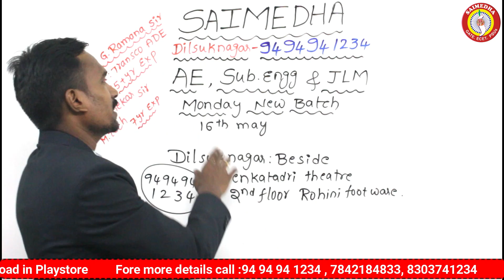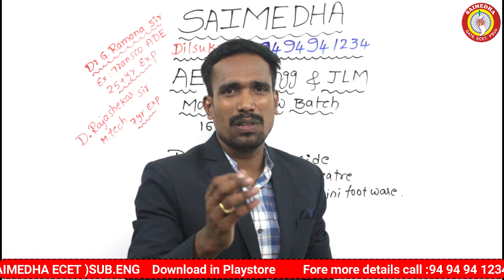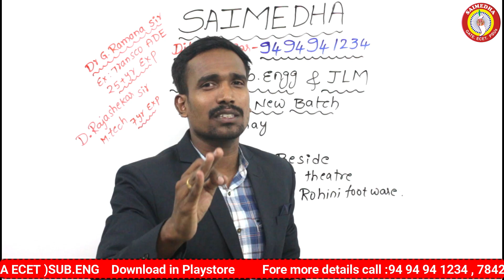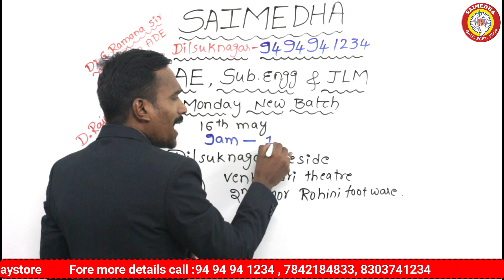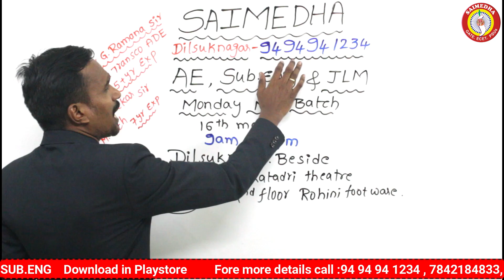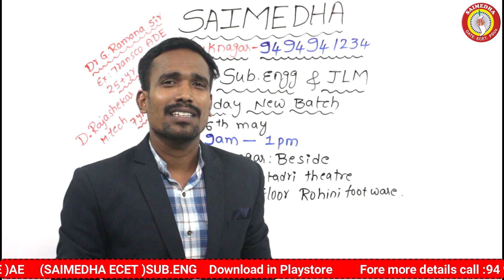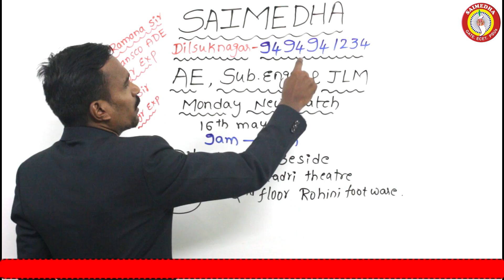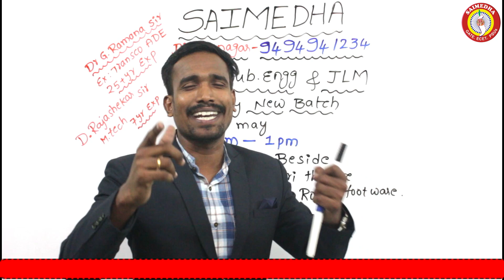TSSPDCL Notification 2022 | assistant engineer|Assistant Engineer 2022 Notification Released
saimedhadilsukhnagar saimedhavijayawada saimedhatirupati SAIMEDHA COACHING CENTER
CHAIRMAN: Dr.G.Ramana